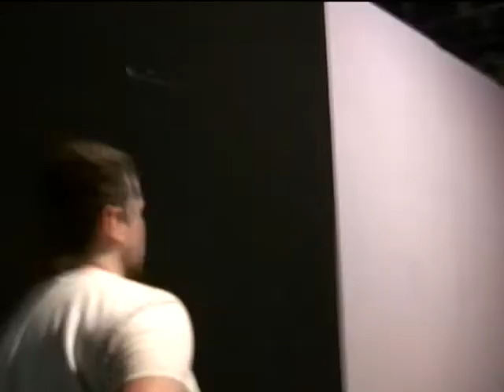Linkin Park - Numb - College Project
Final major project for College

By Rob Harris, Alex Fynn and James Blower.